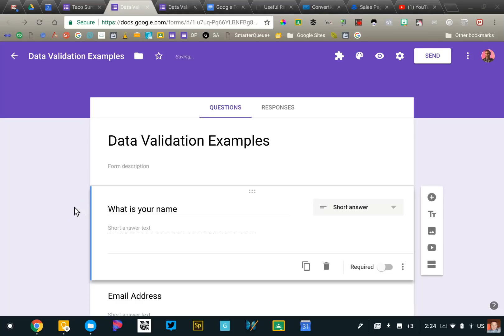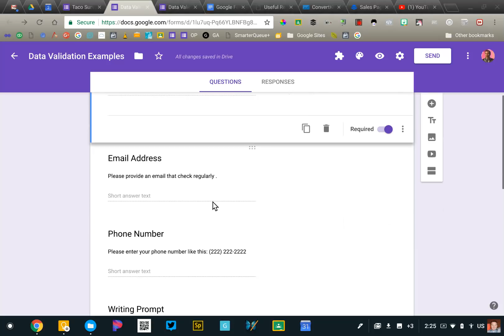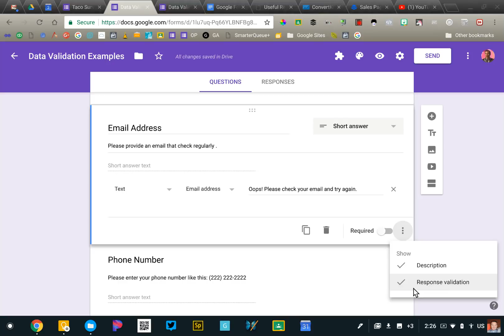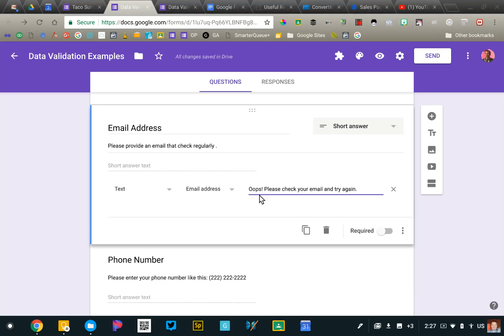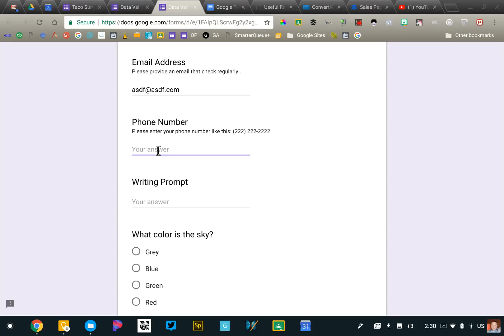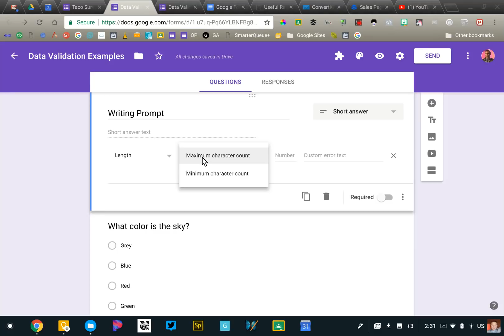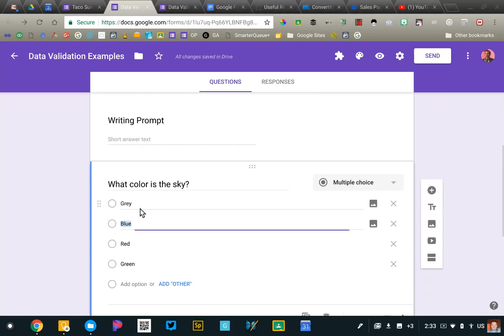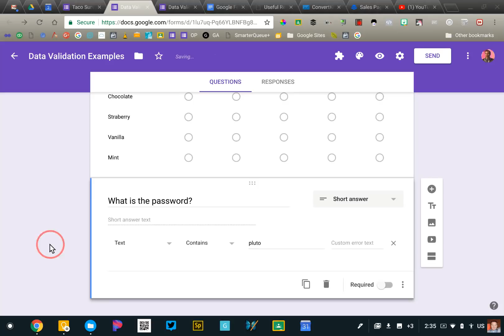Advanced questions with Google Forms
**Note: this video is a small part of "Google Forms for Educators", a 5 part online course that will help you master Google Forms! to learn more!**

There are several advanced question options that can help customize and further refine your form. In this video I will explain, question descriptions and data validation - two very helpful form elements you will use regularly.